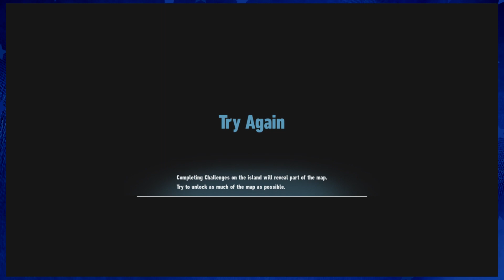I Miss Ms. Missions l Let's Play Sonic Frontiers (S Rank All Levels) EP:28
It's been a while but DLC makes now a great time to go into this game.